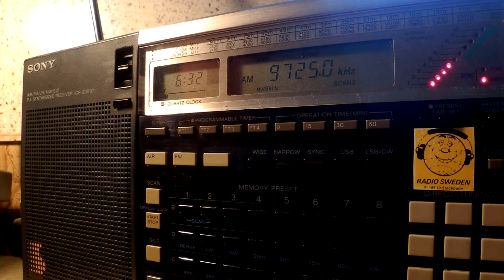15 01 2016 Radio Aparecida in Portuguese to Brasil 0630 on 9630 Aparecida, 9724,9 Curitiba via RB2